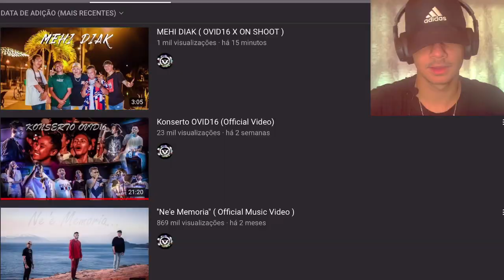MEHI DIAK (OVID 16 X ON SHOOT) | REACTION 🔥🙌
Primeiramente obrigado barak ba 4K subscritores❤️

Iha video ne, hau react Ovid 16 x On Shoot nia musica foun “MEHI DIAK”

Obrigado barak e Vamo Que Vamo Família ❤️